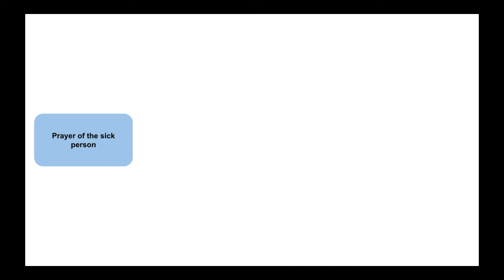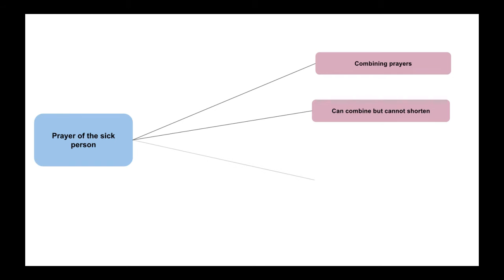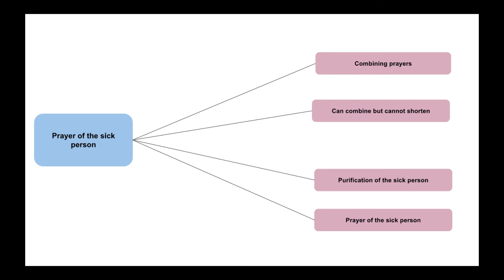Lesson 14 Salah of al-Maridh / Prayer of the sick